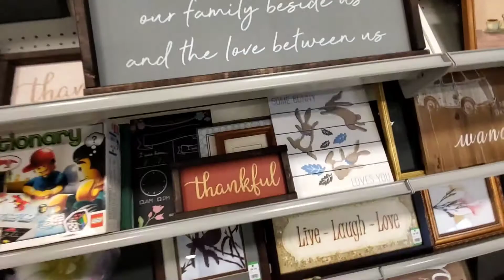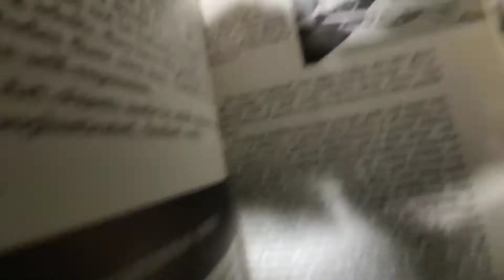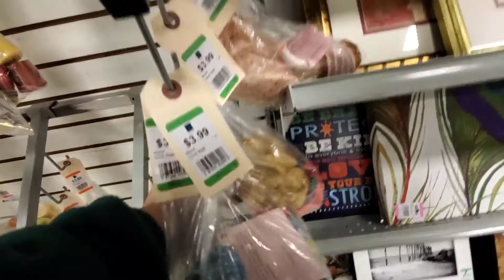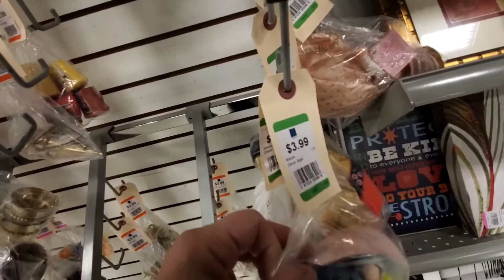2nd Ave Thrift -last Friday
I'm a slacker. this is from last Friday. Met a nice flipper in the store. love picking their brains about flipping. would love to quit the part time job. But , this is fun, not work for to look at thrift stuff !